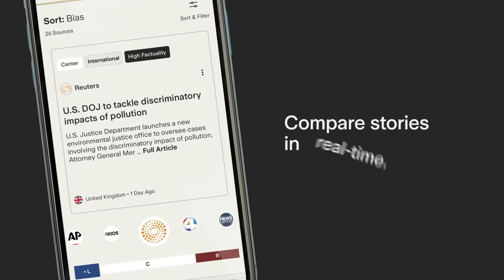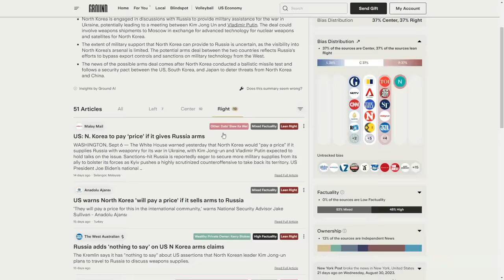Waffen SS Panzer Division "Hitlerjugend". Our Losses Were Catastrophic!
to stay fully informed on breaking news, compare coverage and avoid media bias.

We are going to read the memoirs of a German soldier who was a soldier in the 12th Panzer Division of the Waffen SS "Hitlerjugend". The road home for Erhard Kinscher was a hard one. Many German soldiers faced a choice after the lost battle for France: die in pointless defensive battles without proper leadership, or fight their way back home to Germany. Erhard and his fellows chose not to die yet, and began to break through to Germany.